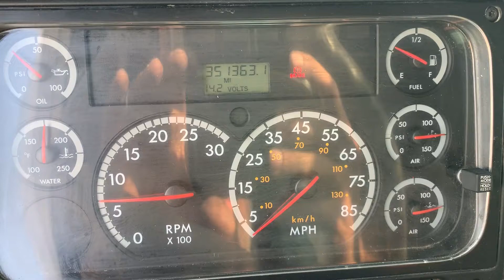2009 FREIGHTLINER COLUMBIA 112 For Sale